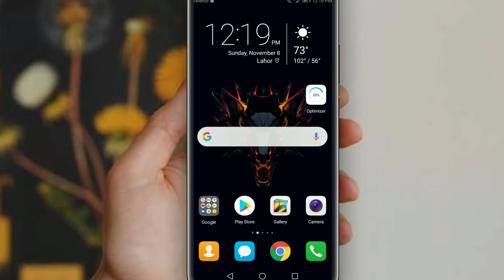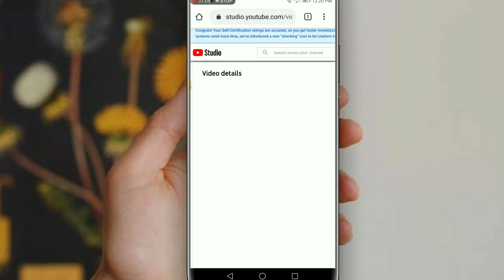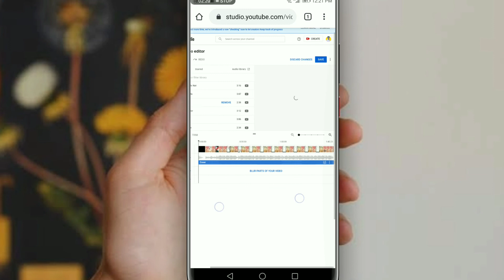How To Add Music In Your Youtube Video Using Youtube Studio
in this video I'm going to show you how to add music in your youtube video before uploading.

how to add music to your youtube video
youtube music
add music in youtube video
how to add music to your youtube video 2020

how to use youtube video editor,

how to add background music to your youtube videos

free music for youtube videos,background music for youtube videos

how to add background music to your videos on youtube

background music for video,add music to your youtube video,youtube,youtube background music